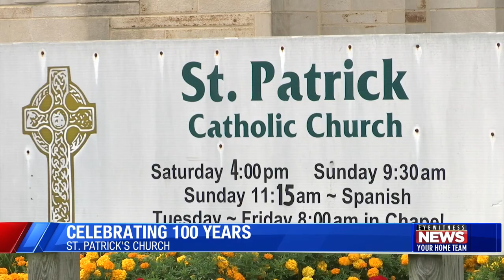ST. PATRICK'S CHURCH CELEBRATES 100 YEARS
ST. PATRICK'S CHURCH IN ROCKFORD CELEBRATES 100 YEARS